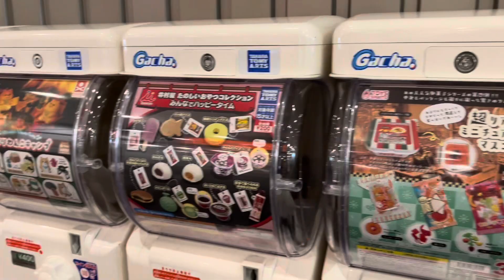Furniture Dome | Furniture Shop in Nagoya City | Furniture Shop in Japan | Aichi Prefecture